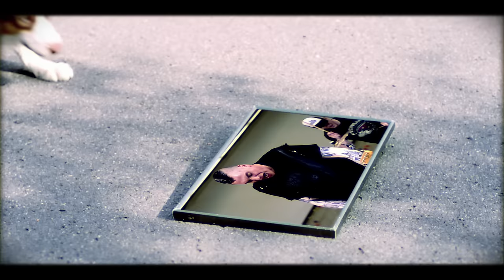Frei.Wild - Mach dich auf [Offizieller Videoclip]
"Mach dich auf", der offizielle Videoclip zur Single, die es ab 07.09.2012 beim Händler Eures Vetrauens gibt.

Gedreht in Kemnath (bei Bayreuth)

Da stehen sie wieder
Und hinter vorgehaltener Hand
lügen sie sich an
Und sagen, sie wüssten
Was man tun soll
Was man ändern kann
Und fangen damit an

Jeder, jeder, jeder ist Schuld
Jeder kostet Geld
Und überhaupt, wir würden schon sehen
Ja, bald, da gibt es den Untergang der Welt
Nur nie sie selbst Nur nie sie selbst

Mach dich auf
Nehme Spott und Hohn in Kauf
Mach dich auf
Und belüge dich niemals selbst
Lass deinen Gedanken freien Lauf
Und schreie es heraus
Denn wenn du immer alles hin nimmst
Nehmen Dinge ihren Lauf
Mach dich auf!

Ich höre sie wieder
Ich höre gedankenlose Worte
Dicht gefolgt, von wie immer keiner Reaktion
Das Glas ist immer bodenleer
Und deshalb sind sie auch
Die ganze Woche voll

Mach dich auf
Mach dich auf
Mach dich auf!

Mach dich auf
Mach dich auf
Denn jeder Stillstand ist ein Rückstand
Furcht und Angst das Gift der Zeit
Roll den Stein durch Barrikaden - die der Ausweglosigkeit
Mach dich auf!